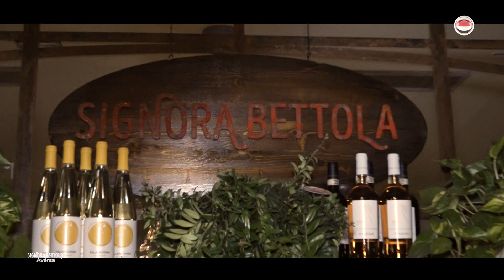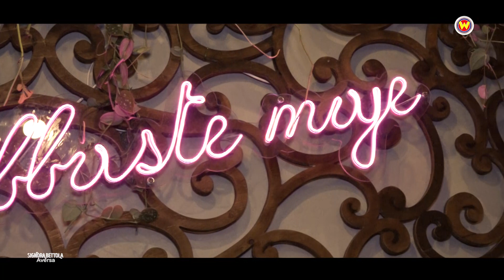We Can Dance - Signora Bettola Aversa (CE)